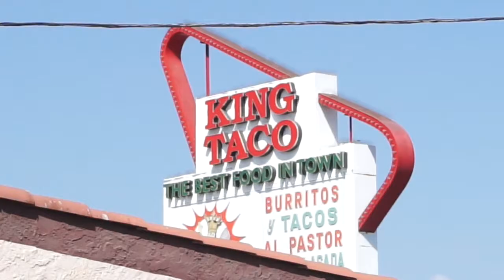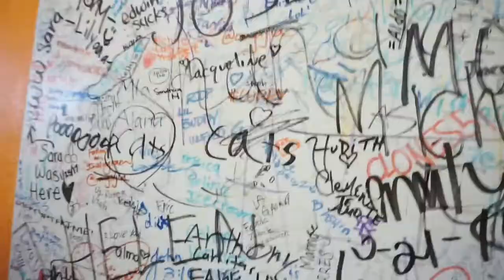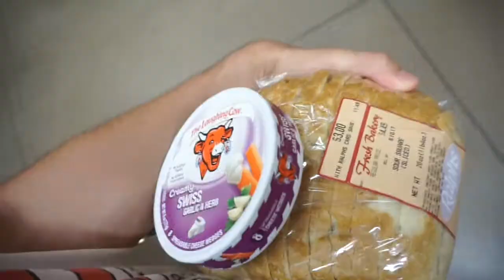I HAVE AN IDEA !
Social Medias